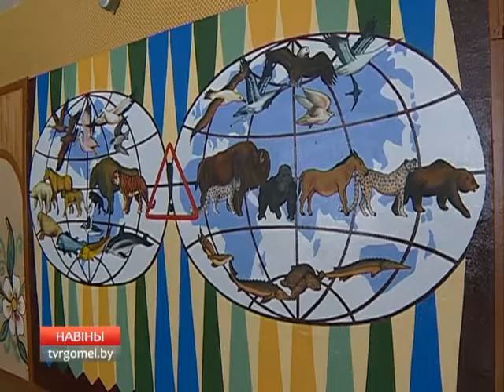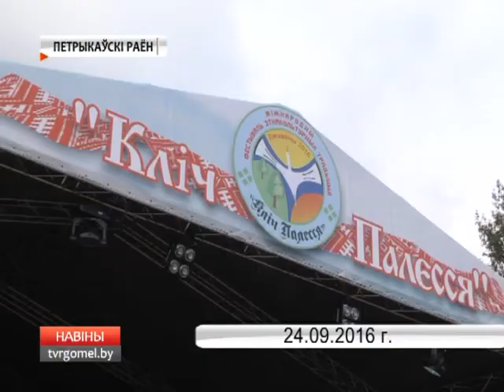21 12 2016 НОВОСТИ